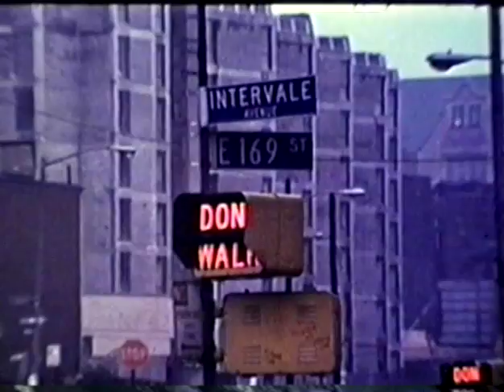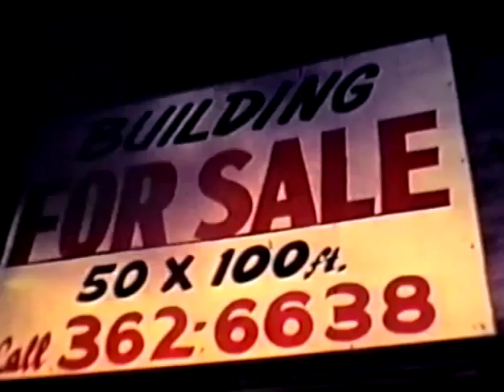Man Alive: The Bronx Is Burning (Part 1 of 4) FDNY 1972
Audio is out of synch for a few seconds at the start. Best quality I could find. Enjoy.

The New York City Fire Department has appeared in numerous films and television shows in recent years. One of the earliest was the 1972 documentary Man Alive: The Bronx is Burning, for BBC Television. It was screened in the United Kingdom on September 27, 1972 and followed firefighters from a fire house in the South Bronx: Battalion 27, Ladder 31 and Engine 82. It chronicled the appalling conditions the firefighters worked in with roughly one emergency call per hour, and the high rates of arson and malicious calls.